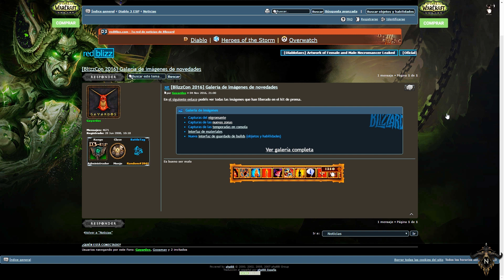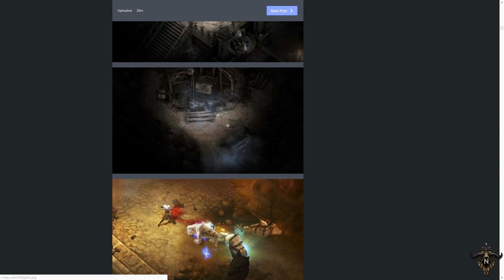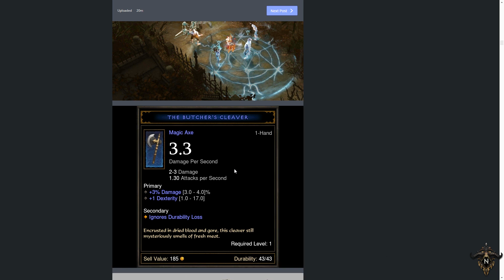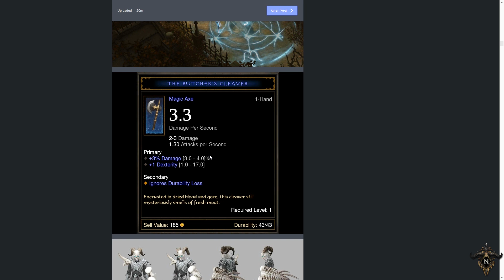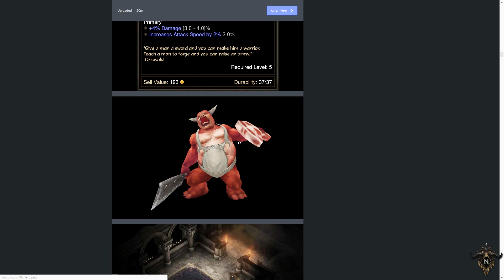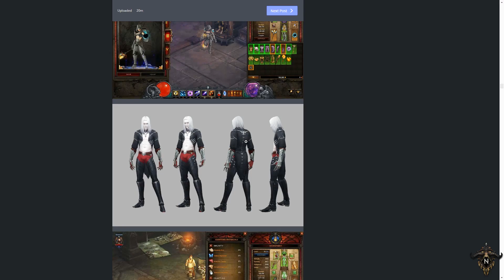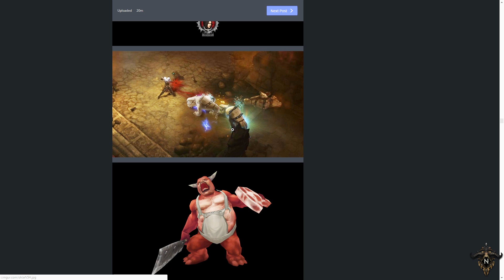MAZMORRA DEL 20º ANIVERSARIO - Contenido de futuros parches - [Blizzcon 2016]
Aquí tenemos las primeras imágenes del futuro contenido ^^